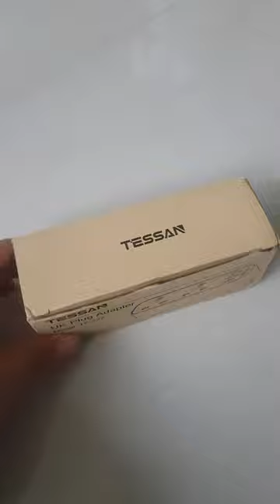Tessan Plug Adapters You ultimate home entertainment solutions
Shopee